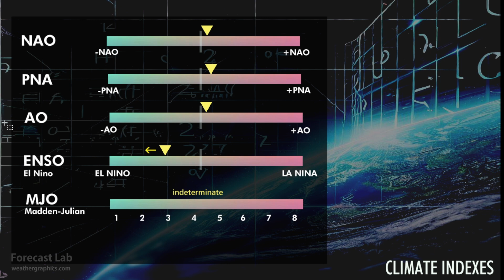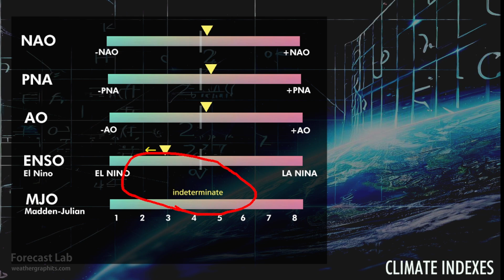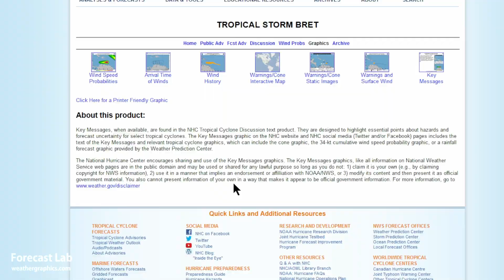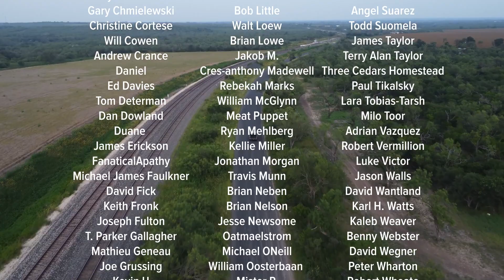Fri 6/23/23 - US weather | Tropical Storm Bret & Cindy | Heat in Texas [Forecast Lab]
Quarterly break on the week of June 26-30.  Ignore the comment at 4:31 about checking on the tropical storm on Monday, as I will be on break!

0:08 Quebec smoke
0:47 Climate indexes
1:05 Surface analysis
2:36 Alaska & Canada
3:16 Tropical outlook
4:39 Upper air dynamics
5:45 Moisture
9:59 Dewpoint
12:12 Heat wave update
14:16 Radar update
16:28 Closing